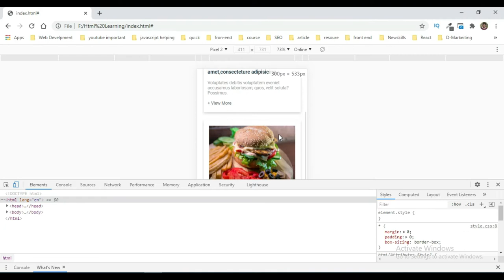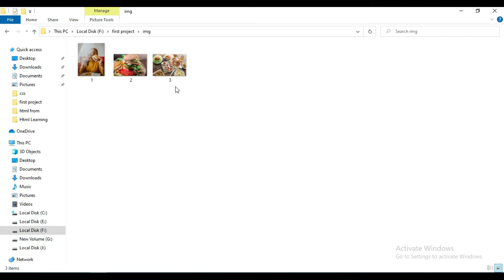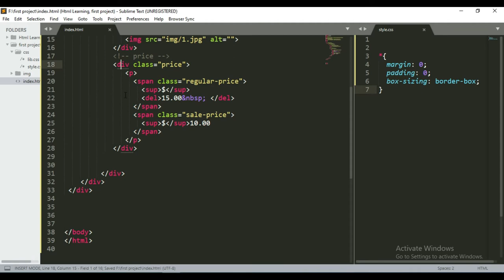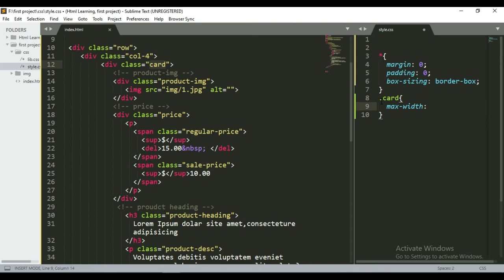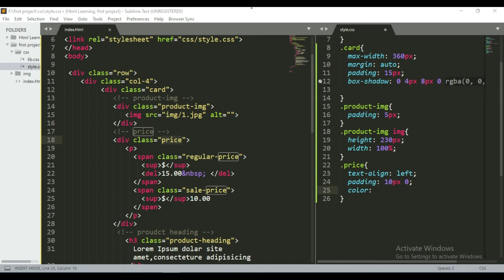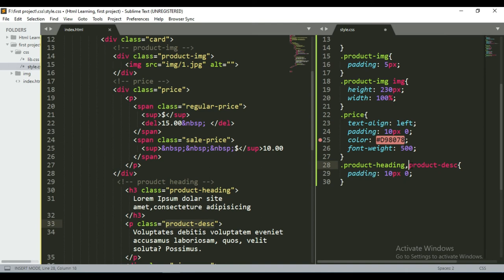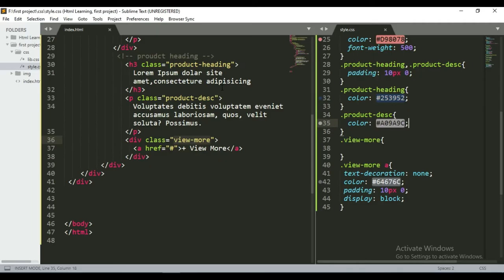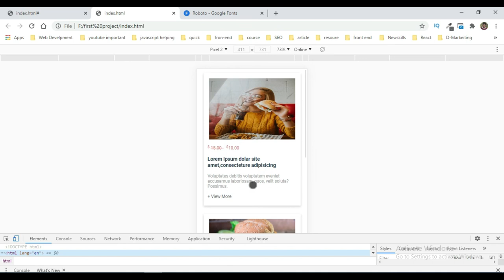🛒 Create E-commerce Magic: Building a Product Page with HTML CSS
Welcome to this hands-on tutorial where we'll guide you through the process of crafting a dynamic E-commerce Product Page using HTML and CSS. Whether you're a beginner taking your first steps into web development or a seasoned coder looking for a refresher, this step-by-step guide is tailored for you.

🚀 Key Learnings:

HTML Structure: Understand how to structure HTML to represent product details effectively.
CSS Styling: Dive into the world of CSS to bring your product page to life with visual appeal.
Responsive Design: Learn the art of creating a product page that adapts seamlessly to different screen sizes.
🛠️ What You'll Achieve:

A fully functional E-commerce Product Page built from scratch.
Proficiency in HTML and CSS for crafting visually appealing and responsive web pages.
Insights into modern web layout techniques for e-commerce interfaces.
⚙️ Who Is This For:

Beginners eager to gain hands-on experience in web development.
Developers seeking practical insights into building effective and aesthetically pleasing e-commerce product pages.
👩‍💻 Join us on this coding adventure! Let's transform your HTML CSS skills and create captivating E-commerce Product Pages! 🖥️

E-commerce Product Page HTML CSS Tutorial
Build Product Page from Scratch HTML CSS
Creating Dynamic Product Page Web Design
HTML CSS E-commerce Interface Tutorial
Step-by-Step Product Page Development
Responsive Design for E-commerce
HTML CSS Web Development Project
Beginner-Friendly E-commerce Tutorial
Crafting Stylish Product Pages
E-commerce UI/UX with HTML CSS
HTML CSS Web Development Tutorial
E-commerce Product Page Design Techniques
Responsive Web Design for E-commerce
Hands-On HTML CSS Project
Step-by-Step Web Page Development Guide
Practical E-commerce UI/UX Tips
Creating Visual Appeal with CSS Styling
Beginner-Friendly Web Design Project
HTML CSS E-commerce Best Practices
Coding a Functional Product Page